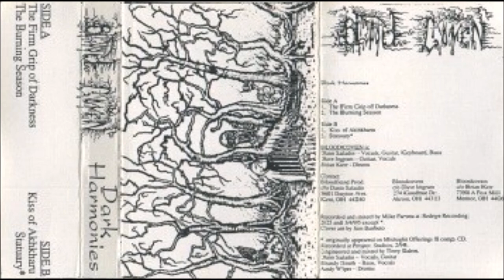Blood Coven [USA] [Black/Death] 1995 - Dark Harmonies (Full Demo)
00:00  1. The Firm Grip Of Darkness
08:11  2. The Burning Season
12:50  3. Kiss Of Akhkharu
19:23  4. Statuary